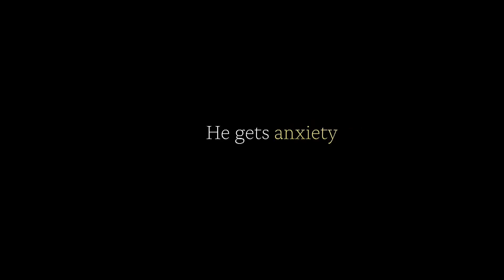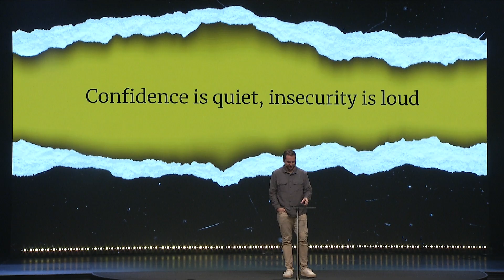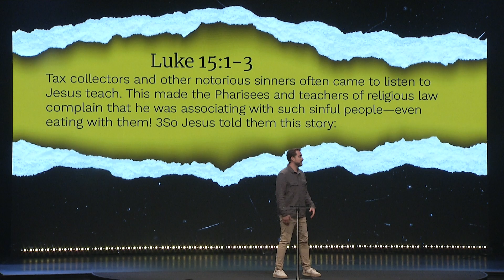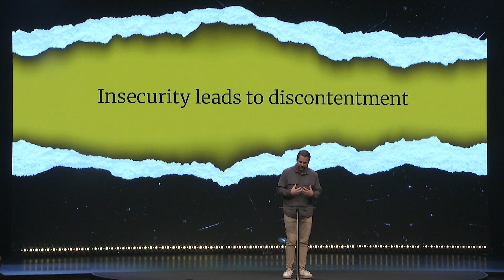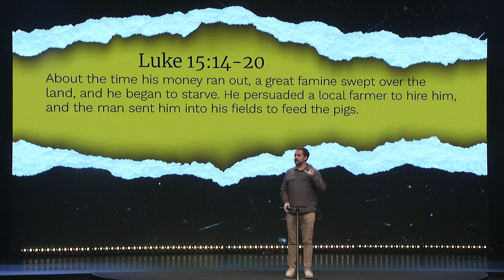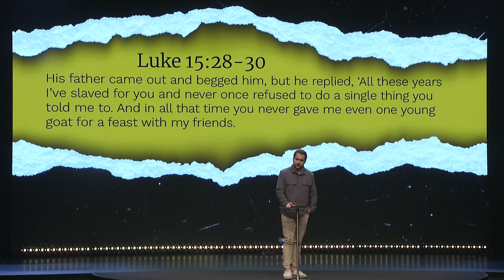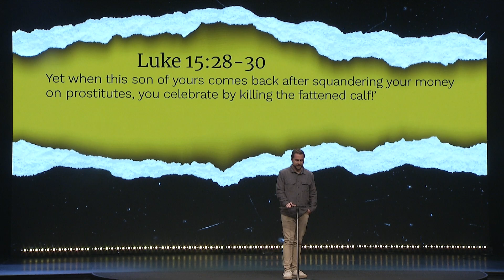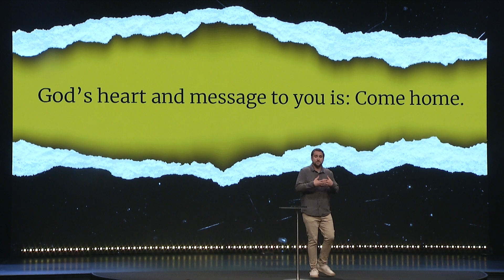He Gets Us | Week 2 | Ryan Parquette